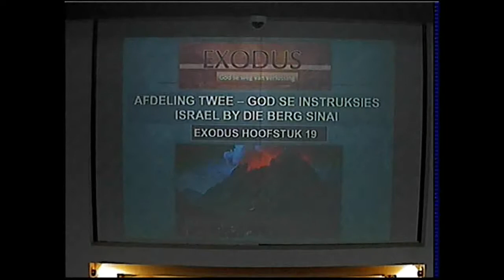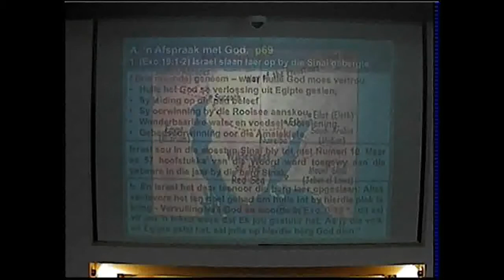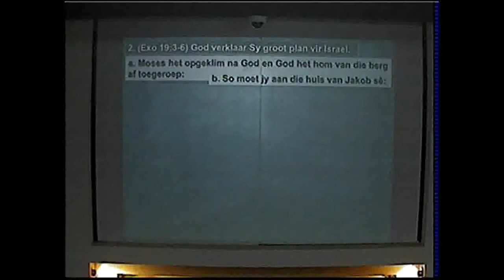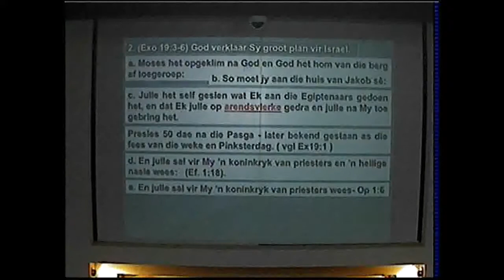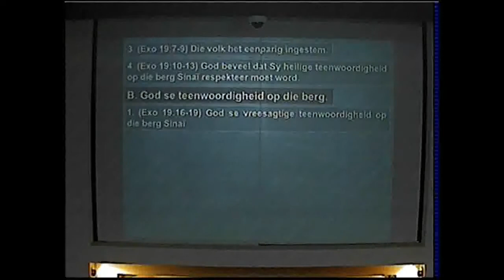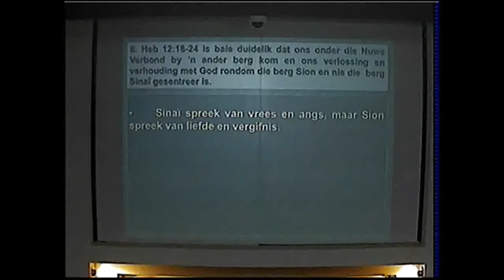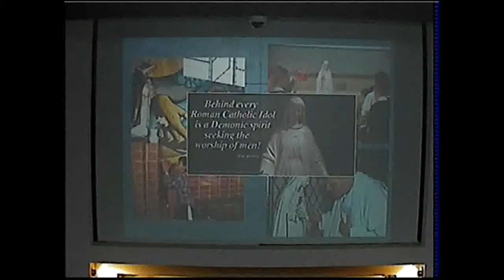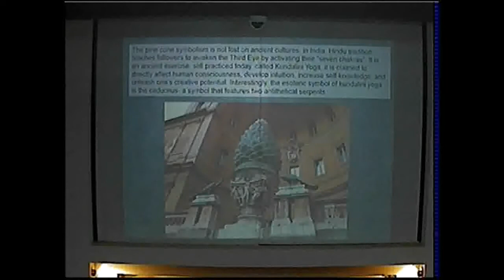19 08 2018nm Ds Besselaar Exodus Les 9